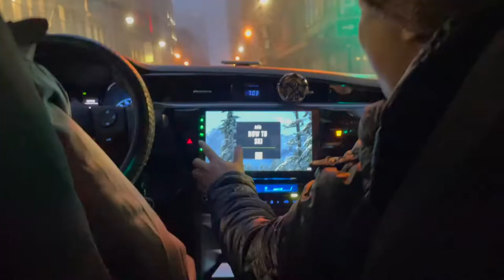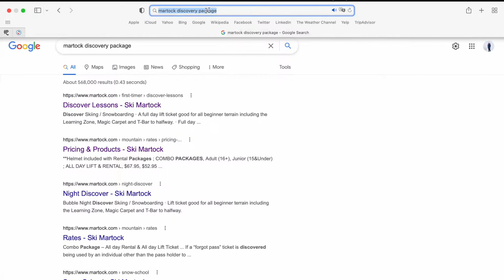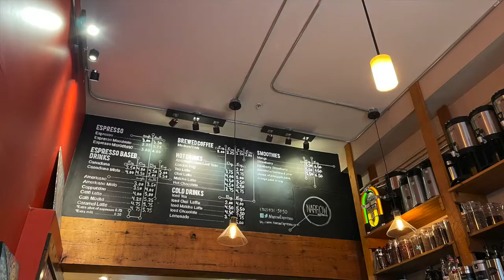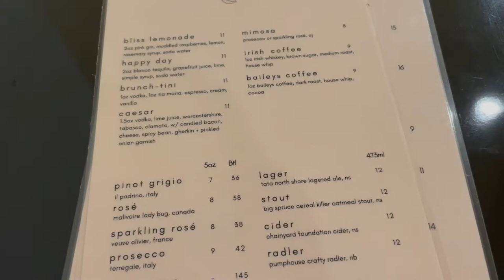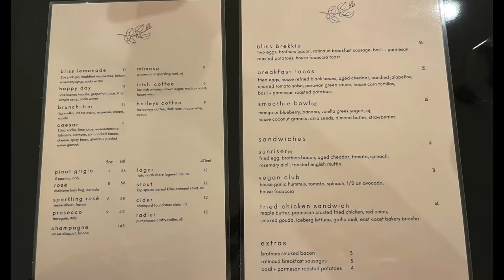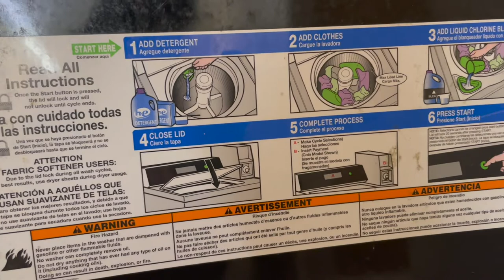Living in Halifax | Snowboarding Adventure at Ski Martock | The Life of Chai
Hi guys! We had some fun this February 2022 by going to Ski Martock. Ski Martock is about an hour's drive from Downtown Halifax. Jade and our friends had fun skiing. I went on a snowboarding adventure. Come join us on this day of fun on the snow, and on the Sunday after for brunch!

These are bits of our life in Halifax, Nova Scotia. We are new immigrants and still continuously exploring and discovering life here. It has been a very interesting adventure, not just because we just moved to Halifax, Nova Scotia, but also we did land in Canada before COVID-19 shut down everything!

Thankfully, we're still here. And yes, definitely still exploring!

Chai shares more notes and bits about life in Halifax, Nova Scotia on her blog and Instagram account: